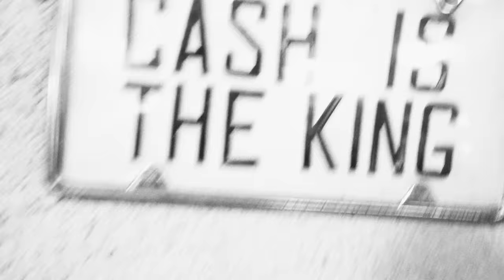BACKYARD BABIES - 44 Undead (OFFICIAL VIDEO)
BACKYARD BABIES - 44 Undead (OFFICIAL VIDEO). Taken from the album "Sliver and Gold", out March 1st, 2019. and out March 29th, 2019 on M-Theory in North America

Video made by @PEDERCARLSSON

More than three years have passed since their last studio album “Four By Four”, but 2019 sees Nicke, Dregen, Johan and Peder return to celebrate their 30th anniversary in style with a brand new record entitled “Sliver & Gold” which is due to be released on March 1st, 2019 via Century Media Records. In celebration of the bands anniversary Century Media is releasing both limited formats as special editions that will come wrapped in gold foil and include five newly recorded acoustic bonus songs!

Limited coloured vinyl available here:
200x Ltd. Transp. Blue LP+CD & LP-Booklet - CMDistro